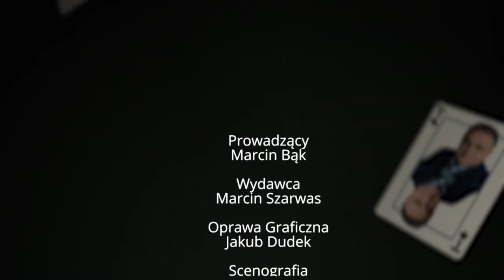Wojny wywoływane przez Rosję - dr J. Targalski - Dziennikarski Poker